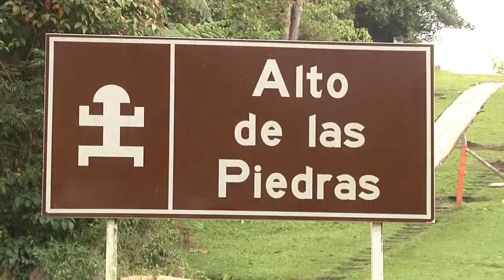Miguel, un amante del turismo que vivió la travesía con nuestros Grancolombianos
Fernando Dávila Ladrón de Guevara, rector de la IUPG, habla acerca de nuestro modelo de educación virtual, que llega a todos los rincones del país.